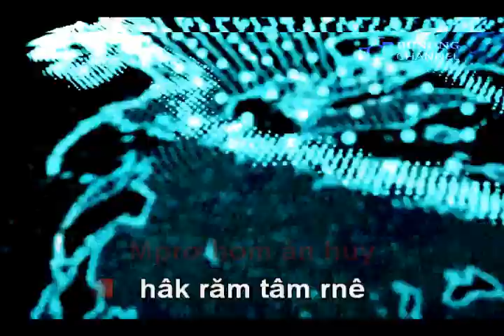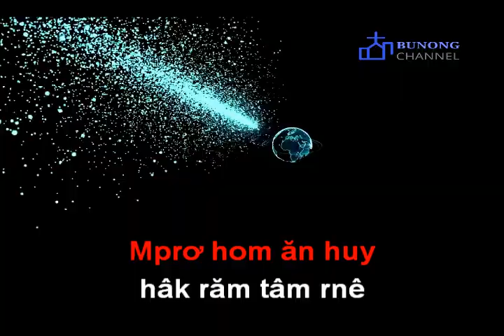TÂM RNÊ PĂNG BA BƠ - KARAOKE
KARAOKE: BUNONG CHANNEL